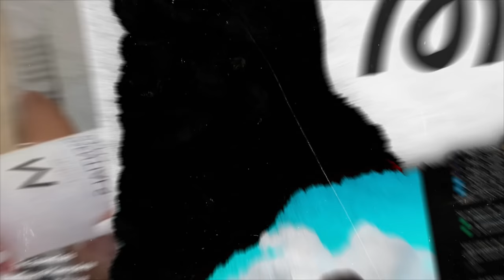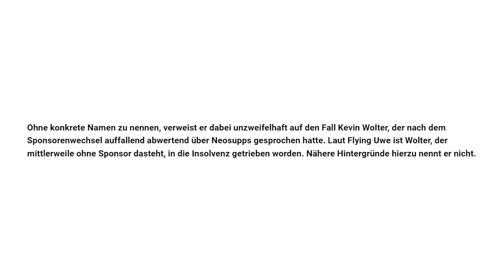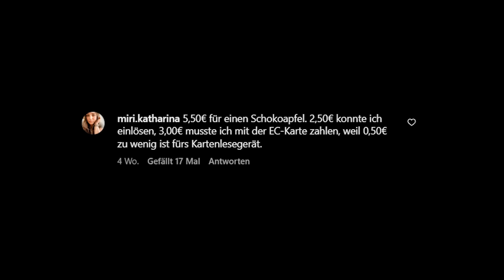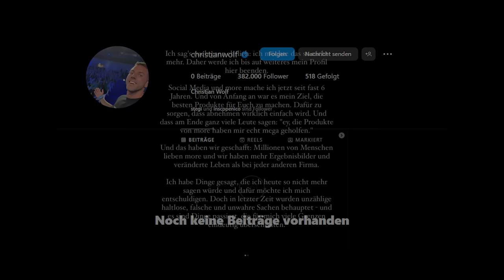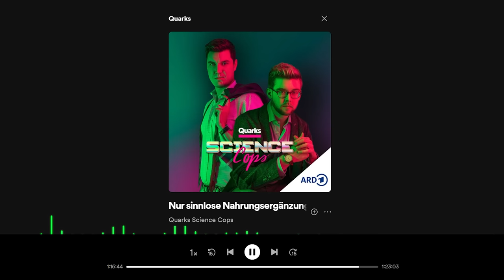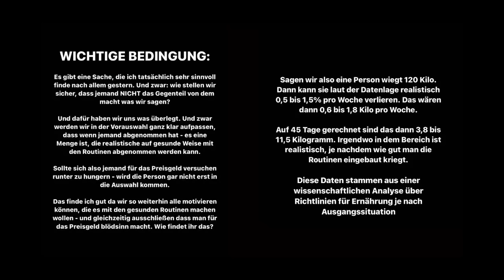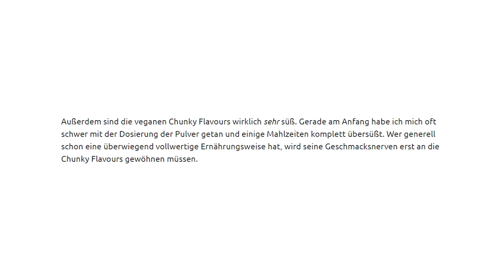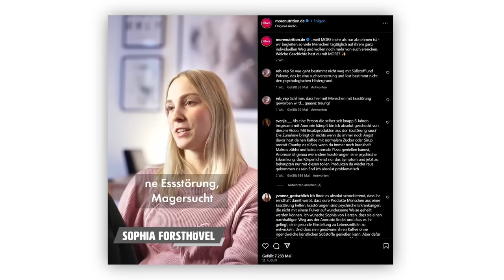Die komplette Wahrheit über More Nutrition & Rezo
More Nutrition und Christian Wolf, der Gründer der Firma, sind in den letzten Monaten durch mehrere große Skandale in die Kritik gekommen. Rezo ist ihr größter Partner und das passt irgendwie so gar nicht zusammen. Rezo ist durch seine Zerstörungsvideos wie "GNTM Exposed: Mi$$brauch, Lügen und Minderjährige" oder "Die Zerstörung der CDU" eigentlich bekannt als jemand, der Missstände aufklärt. Leider gab es bisher nur zu Christian Wolf ein Statement von Rezo, aber noch kein ausführliches Statement zu den Skandalen von More Nutrition, wie das Werben mit Magersucht, die More Days Messe oder das "Spielen" mit der Gesundheit von Kunden.
Schaut euch gerne noch die weiteren Videos zur More Nutrition Kritik, Christian Wolf Kritik und dem ganzen More Nutrition Skandal an.

Hey! Ich würde mich freuen, wenn ihr das Video teilt und einfach overall supportet, weil in dem Video ~162h Zeit stecken (habs ungefähr getrackt)

Kurz für die Leute die es interessiert nochmal weitere Infos:
Ich habe jetzt effektiv Vollzeit an diesem Video für einen Monat gearbeitet... Anfangs dachte ich es wird ein normales Projekt, aber dieses ist dann immer größer geworden und das Thema ist mir einfach auch wichtig, weil ich das Gefühl habe, dass viele das Ganze gar nicht mitbekommen haben. Erwartet bitte nicht öfter von mir so geisteskrank aufwendige Videos! Wie viele wissen bin ich hauptberuflich eigentlich Student und hab normalerweise nicht so viel Zeit für ein Video.
Freut euch trotzdem gerne auf die nächsten Videos, werde mein bestes geben, dass geiles Zeug da auf euch zukommt!
Danke nochmal an jeden der dieses Video unterstützt auf jegliche Weise, sei es teilen, liken, kommentieren oder was auch immer! ♥ (teilen schon das geilste so)

~ Die ganze Wahrheit über More Nutrition und Rezo ~

☞ Kapitel:
0:00 Einleitung
1:07 Kapitel 1: Christian Wolf
3:02 Die Schattenseite von Christian Wolf
11:41 Die katastrophale More Days Messe
21:53 Kapitel 2: Illegales Marketing
29:24 Kapitel 3: Kontroverses Marketing
36:25 Grenzwertige Werbung mit Magersucht
40:05 Kritische Vermarktung von Chunky Flavour
44:01 Kapitel 4: Die Zusammenarbeit mit Rezo

Bei weiteren Fragen oder Feedback, schreibt mir gerne ein Kommentar! :D
▬▬ »Detox« ▬▬